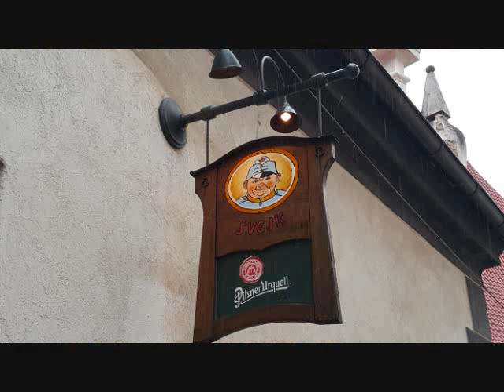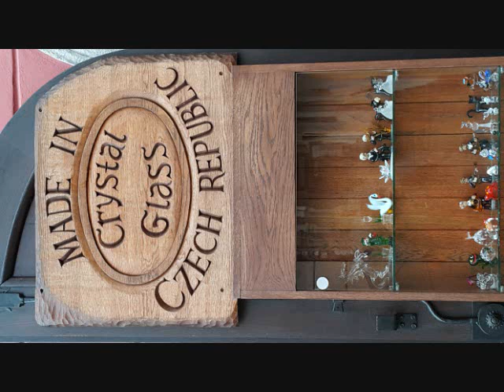체스키크롬로프 배경음악 8품사송 용인문정중